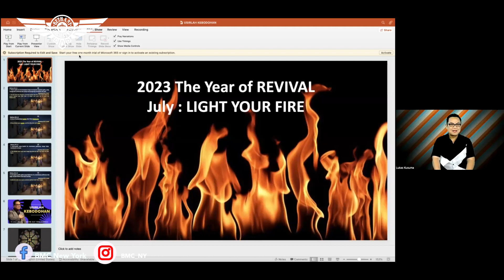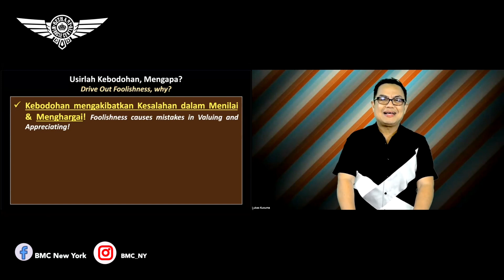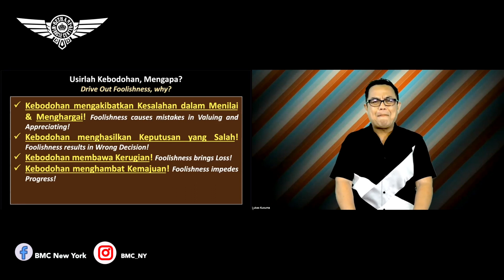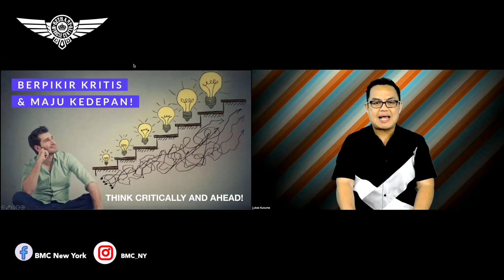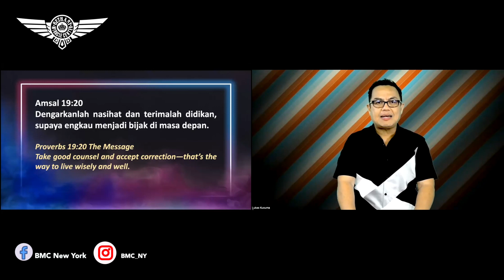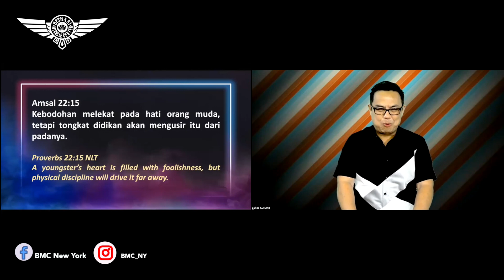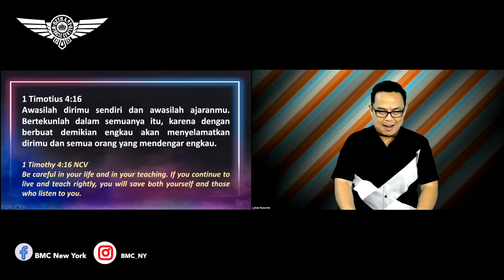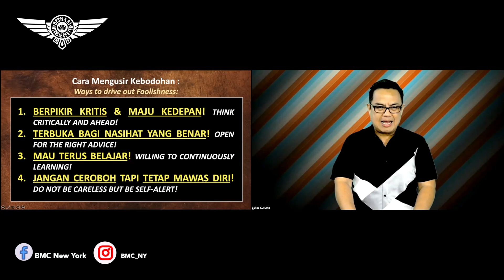Ps. Lukas Kusuma. Usirlah Kebodohan. BMC New York. 6 July 2023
Sunday Service
92-14 63rd Drive,
6PM

Meeting ID:
Password: BMCNY